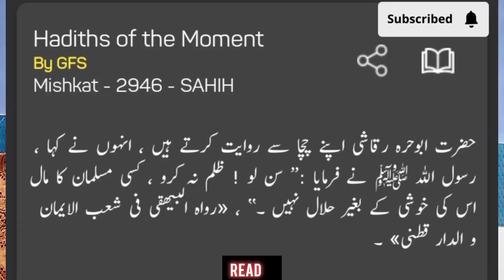2nd t20i India vs Sri Lanka | Cricket News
India Clinches Series with Dominant Win in  T20I Against Sri Lanka”

In a rain-affected encounter, India secured a convincing victory over Sri Lanka in the second T20 International. Yashasvi Jaiswal’s explosive cameo (30 off 15 balls) propelled India to chase down the revised target of 78 runs in just 6.3 overs. Earlier, Indian bowlers, led by Ravi Bishnoi’s three-wicket haul, restricted Sri Lanka to 161/9. The win sealed the series 2-0 in favor of India, with the third T20I scheduled for Tuesday at the same venue